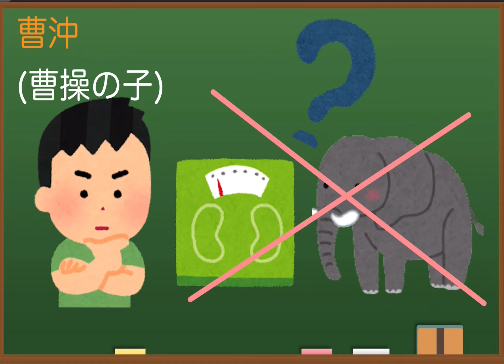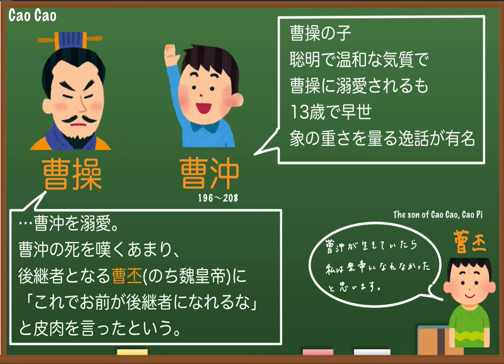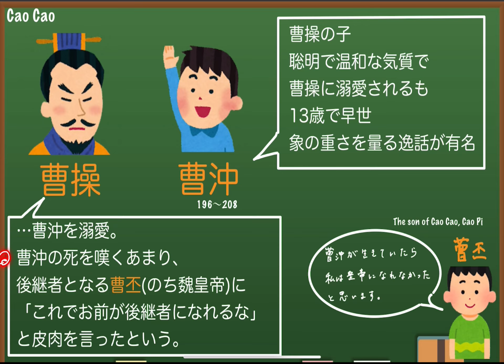象の重さをどうやって量る？【陳寿『三国志』曹沖のお話】What should I do to know the weight of an elephant?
曹沖が活躍するのは、魏呉蜀の三国が鼎立する時代より前だと考えられています。
また、この逸話は三国時代より前の時代のインドなどの他の地域の逸話が、形をかえて中国に入ってきたとものと考えられており、史実とは限りません。

《参考文献》
桜井進・ふわこういちろう『親子で楽しむ!わくわく数の世界の大冒険 入門』日本図書センター 2014
岡田充博『象の重さを量る話 : 『三国志』曹沖伝、教材としての可能性』教育デザイン研究 (1), 86-95, 2010-03　横浜国立大学教育デザインセンター